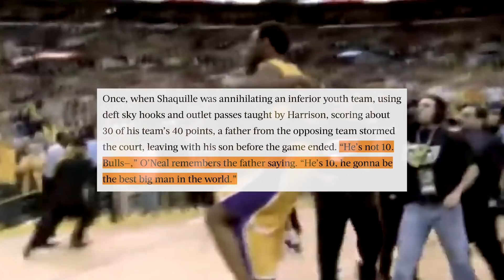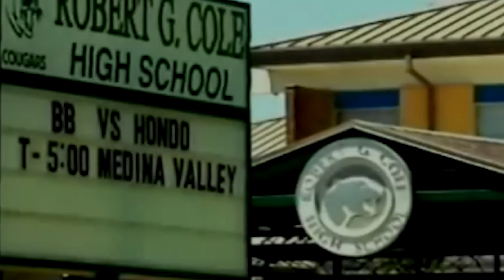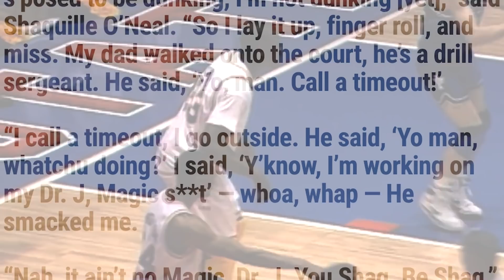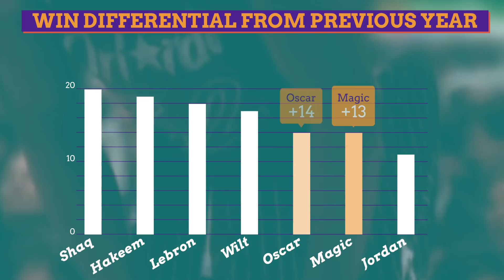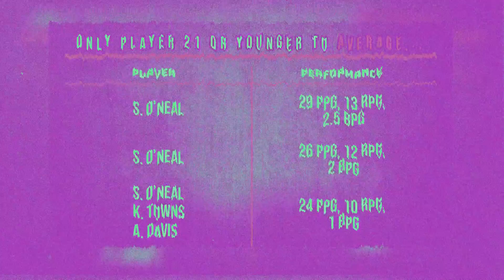How He Reshaped History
Thanks Flick for Sponsoring! 💰 $2,000 Jackpot up for grabs 💰Free Entry

Chapters
0:00 HYPE INTRO
1:26 Physical Freak
2:27 Child Prodigy
5:20 Origins Of The Broken Backboard
7:37 Most DOMINANT Center
9:28 MAD RECORDS
10:17 Greatest Matchups
12:42 The Unspoken WHAT IF
14:29 Outro